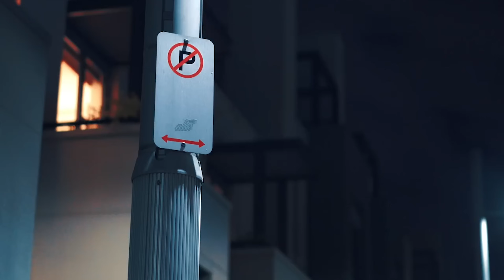TOP 5 JDM Aut - Tohle jsou nejlegendárnější Japonský káry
Psali jste, že bych se měl podívat na JDM káry. Vybrat jich 5 nebylo vůbec ízy, ale tady jsou! Kultura JDM je neskutečně dlouhá a zajímavá a ke všem autům o kterých se budeme dneska bavit může být napsaná kniha o tom proč jsou to co jsou. To jsme dneska nestihli, ale kdybys chtěl slyšet víc o historii těhle bestií, tak napiš do komentu a můžeme se na ně kouknout blíž

Co na seznam říkáš? Sestavil bys ho stejně nebo jinak? Napiš do komentu!